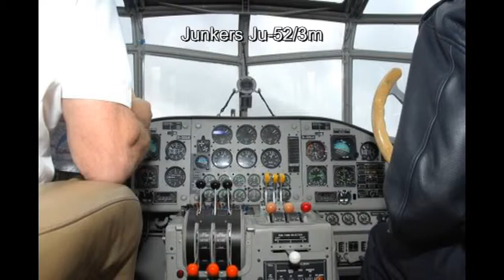Junkers 52 boven Baarlo 31-7-2010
Voor wie het ook heeft gezien (bewegende beelden zijn slecht). De Deutsche Lufthanse Stiftung is erg trots op hun Junkers 52. Het toestel is in 1936 in dienst gesteld als D-AQUI, maar sinds 1984 eigenlijk D-CDLM.